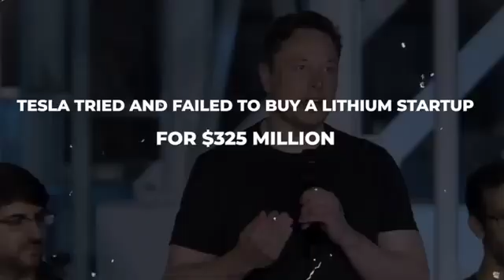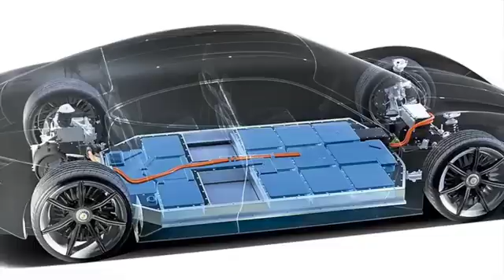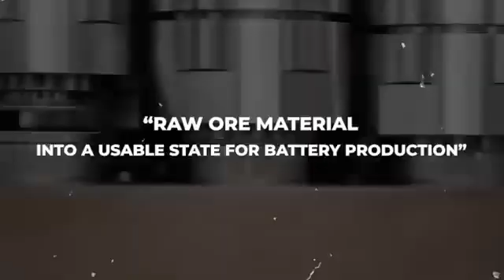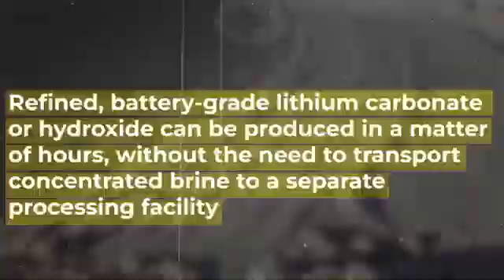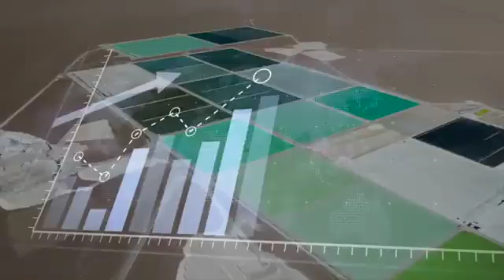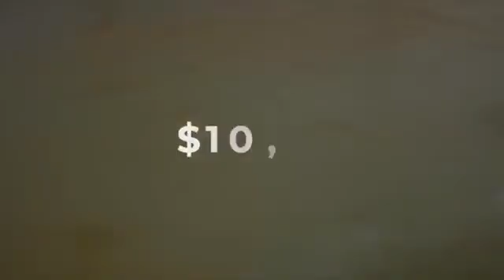GET READY FOLKS!!! Something BIG Is About To Happen At Tesla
Tesla is entering into lithium mining which is the core element for its batteries. This latest move from tesla is a total gamechanger.